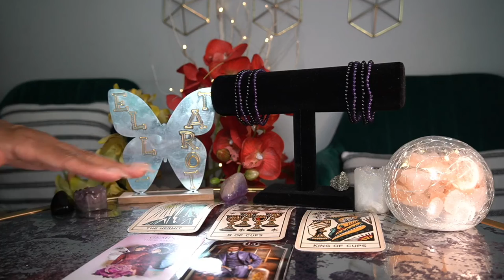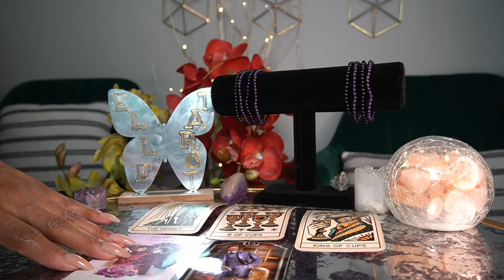SCORPIO JUN '22 I FINALLY GET IT ITS ME